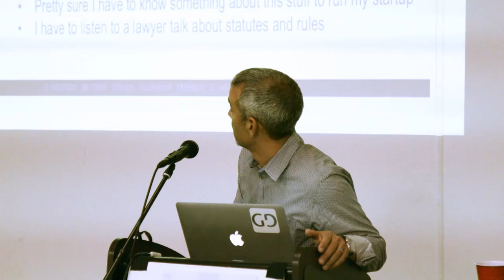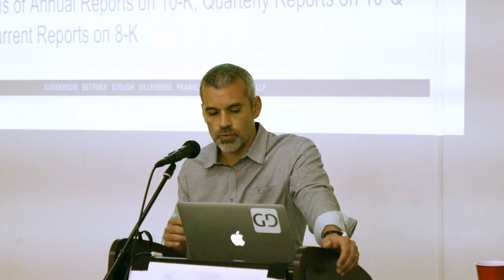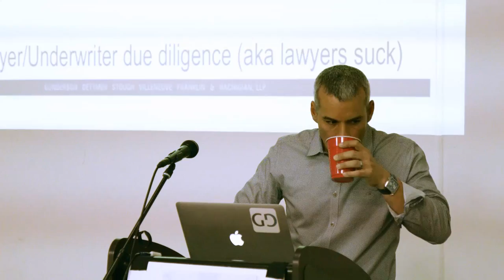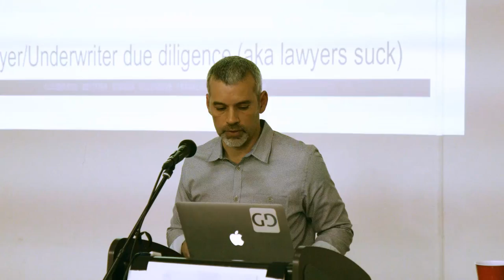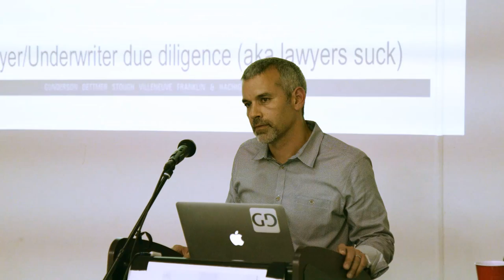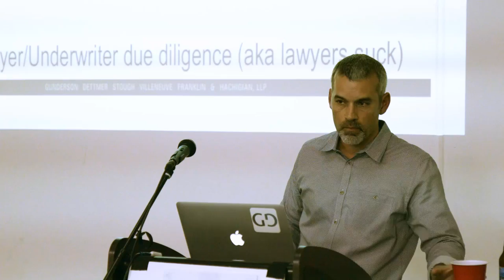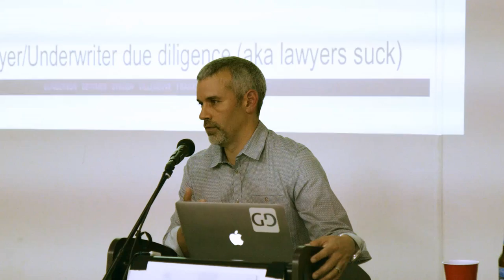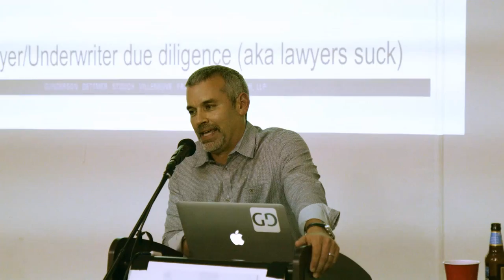H/F Tech Talk - Ivan Gaviria, Gunderson Dettmer LLP - History of Securities and Modern Capital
Chapters

3:59      Securities Acts of 33 and 34
8:03      Regulation D
13:10   Enron leads to SoX
15:12   JOBS (Jumpstart Our Business Startups) Act
20:54 Why do you give a s ?
27:40    Q&A

H/F Meetups: The largest network of technology founders in the world

H/F Funds: An exclusive group of investors and entrepreneurs